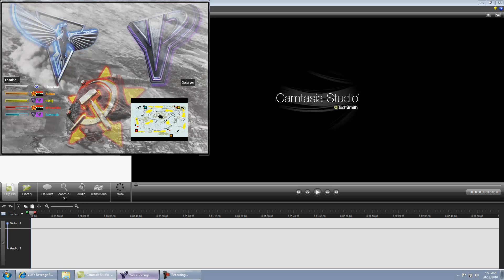Athina with a NO UNIT Bug